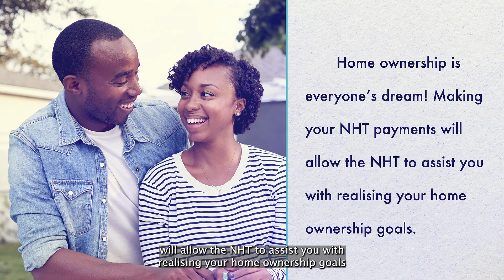The Benefits of Contributing to the NHT.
Home ownership is everyone's dream, making your payments with the NHT may help you in achieving this goal.